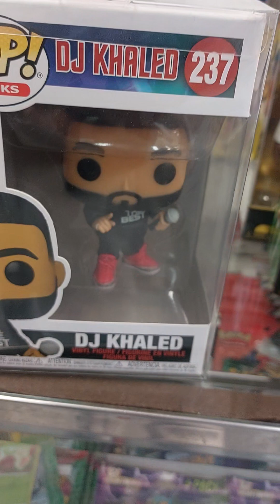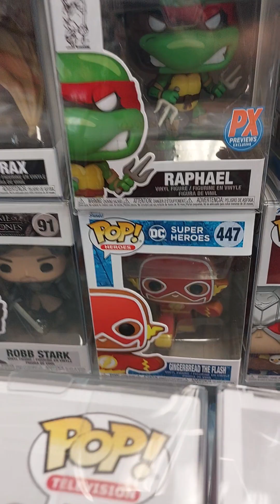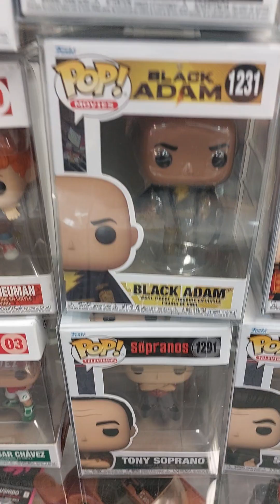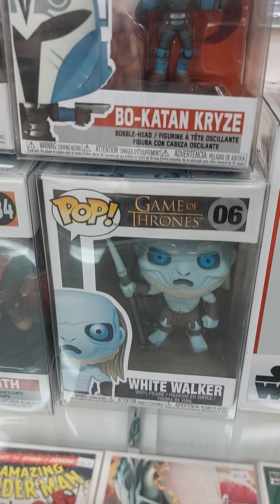WE BOUGHT OVER 130 FUNKO POP GRAILS!